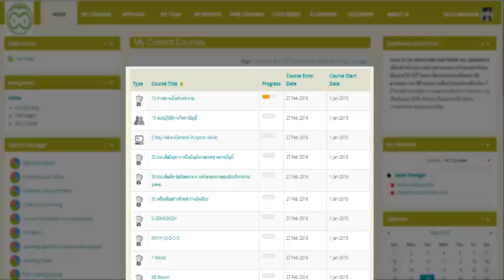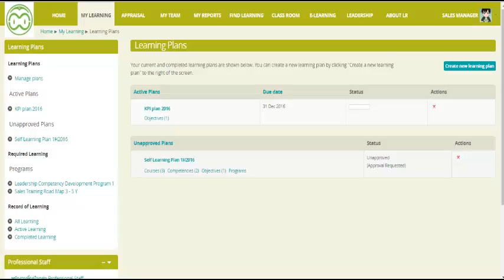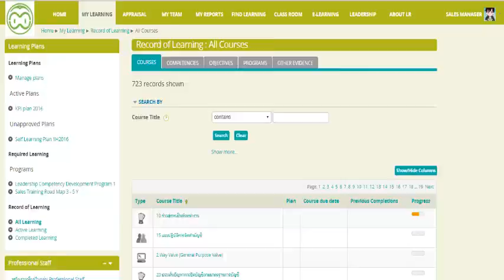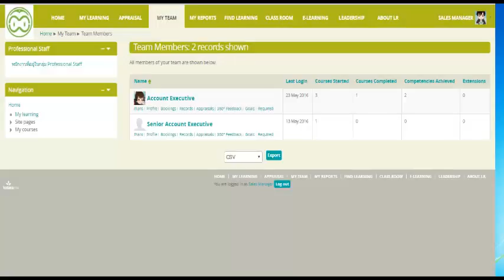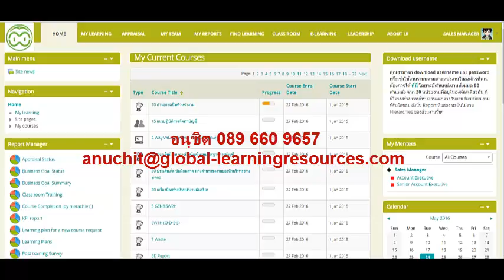วิธีใช้งาน ระบบพัฒนาความสามารถ ด้วย totaralms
ติดตามเพิ่มเติมได้จาก